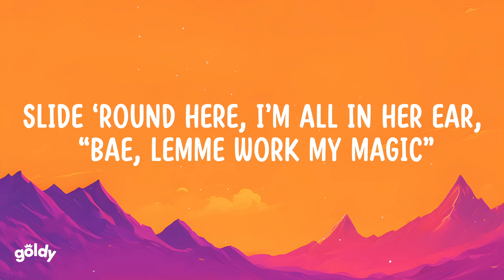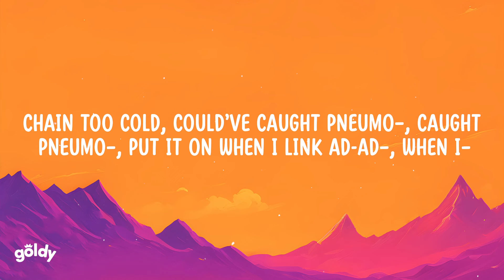LeoStayTrill - Pink Lemonade (Str8 Reload) (Lyrics)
Lyrics:
[Intro]
(Xeretto, fuck you doin', man?)

[Verse 1]
Firm no Ls, I'm takin' dubs, come like Jonathan Shalit, huh
You look good natural, fuck all that makeup, baby, close that palette
Slide 'round here, I'm all in her ear, "Bae, lemme work my magic"
Yo, the same lil' boys that's claiming they're rich, they walk in the shop and don't cause no damage
Adi done hit me, say I don't miss, come like all of my shots on target
Went no contact 'cause I been workin', her and her friends keep sayin' I'm heartless
Told her, "Bae, I'm an artist", I walk in and my pockets the largest
And she saw that I roll with a clique full of members, shocked and she yellin' out, "Rahted"
Girl try say that I'm so conceited, full of myself, what, you think I don't know that?
Do my lil' dance with a grill in my mouth, grinnin' my teeth like I'm doin' up Kodak
Met a few snakes and I really can't go back (No way), all day I don't sleep, take no naps
Shorty, come try spinnin' the block, fuck all the memories, this ain't a throwback

[Chorus]
Income multiple ways, and my bro sip pink lemonade (Ah yeah)
The bad B callin' me "baby" and callin' me "my man", said I got multiple names (Ah yeah)
The Merc' keep swervin', multiple lanes (Skrrt), I make coin on multiple days
Don't chase, but I might do more for the cake, babe, if you're on what I'm on, set pace

[Verse 2]
This yardie's tellin' me, "Dance", shit, I should've just flung my shoulder
079 me, hand it over, whole team ballers, Guardiola (Ah yeah, ah yeah)
Chain too cold, could've caught pneumonia, put it on when I link Adeola
See me, I don't tolerate snakes, don't tolerate fakes so I cut the cobras (Brr)
Why the girl move bookey? Textin' my phone, "Hey, pookie" (What?)
Ha-ha-ha, hear dookie, ain't heard of your ex, like, who's he? (Ah yeah, ah yeah)
Post my flicks on the net, no movie, two-man step on the brown in two-piece
Slide on the baddie like Toosie, still cut 'em off like a fade, no Boosie, bitch

[Chorus]
Income multiple ways, and my bro sip pink lemonade
The bad B callin' me "baby" and callin' me "my man", said I got multiple names
The Merc' keep swervin', multiple lanes, I make coin on multiple days

[Outro]
079 me, hand it over, whole team ballers, Guardio—, Guardio—
Chain too cold, could've caught pneumo—, caught pneumo—, put it on when I link Ad-Ad—, when I—
See me, I—, see me, I don't tolerate snakes, don't tolerate fakes so I cut the cobras